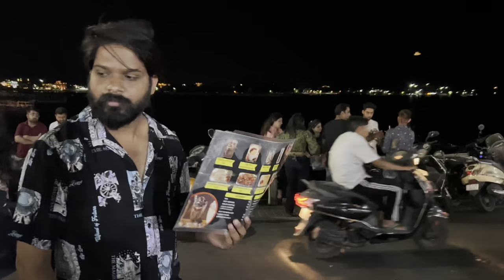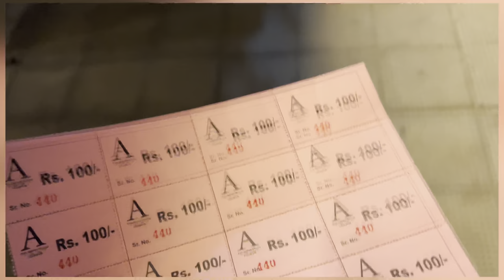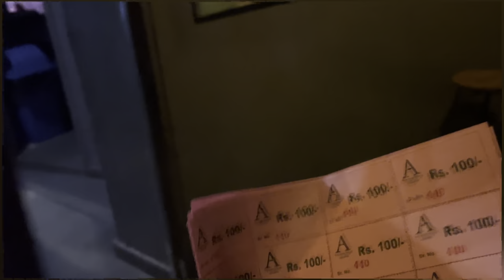Udaipur vlog || the artist house || first time in club || Akshay bairagi vlogs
Hello friends
I m Akshay bairagi
From Chittor
I m new YouTuber
So plzz

Insta id

Artist house id